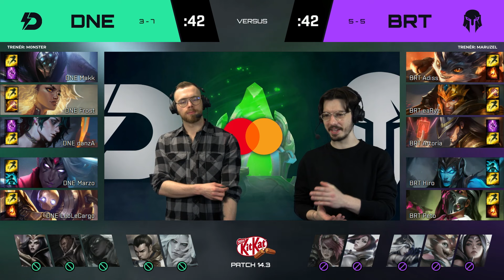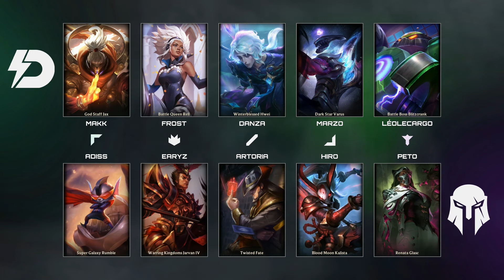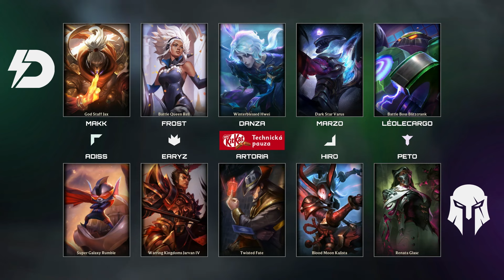Dynamo Eclot vs BRUTE | W6D1 | Mastercard Hitpoint Masters Spring 2024